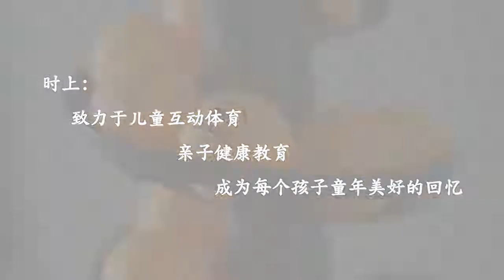乒乓球自動發球機~找5Cgo.com買就對了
商品連結：
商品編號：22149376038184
品牌： time out/時上
貨號： 乒乓球發球機
裝球量：: 100只及以下
出球速度： 定點發球，不能發旋球
出球弧度： 其他
出球頻率：每分鐘發球數15左右，發球機每隔4-6秒發一次球
天空藍：天空藍
清鮮綠：綠白色
裝球數量：正常使用放15個球
自旋檔次：無
電源：4節5號電池供電(電池無法空運，不附電池)
保固：90天